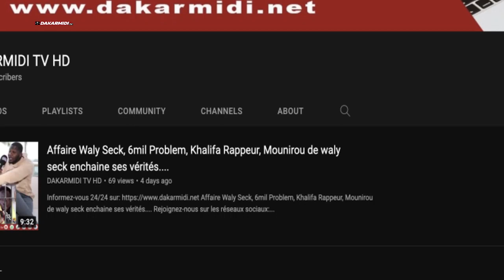Eumeudy et Armand révèle Ndeye Banaya sou gneuwé si Wally dagne koye xadial........."